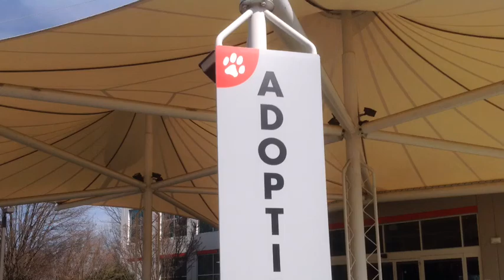Jody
Jody's video